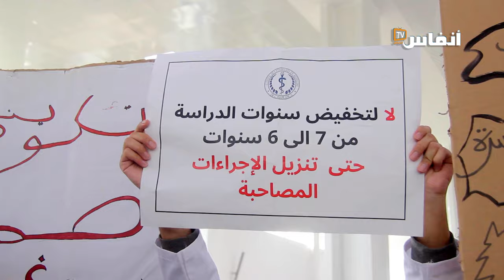البيضاء.. طلبة الطب غاضبون والوزارة في دار غفلون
نظم مجموعة من طلبة الطب بالبيضاء وقفة احتجاجية اليوم الثلاثاء 26 دجنبر 2023 لحث الحكومة على ضرورة التفاعل الجدي مع مطالبهم